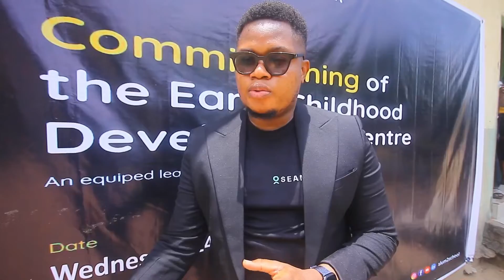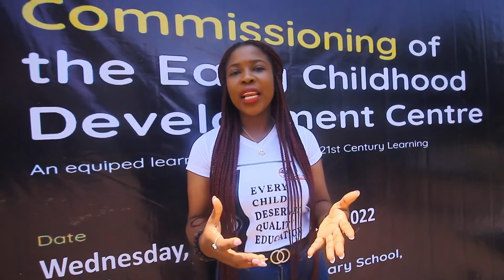Seamfix / Slum2School EDC